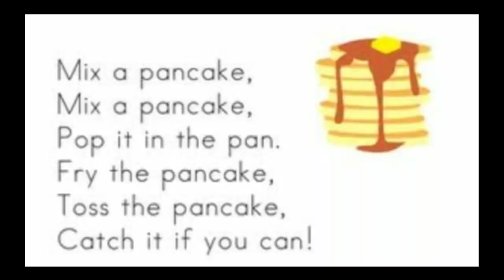Ganesh Chaturthi Special Pancake poem from English Rhymes book by Ayush